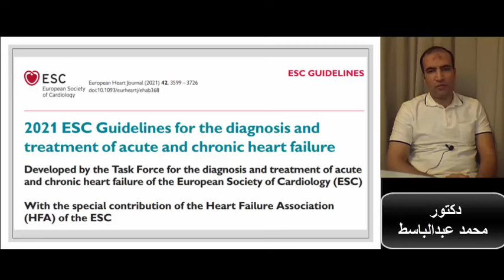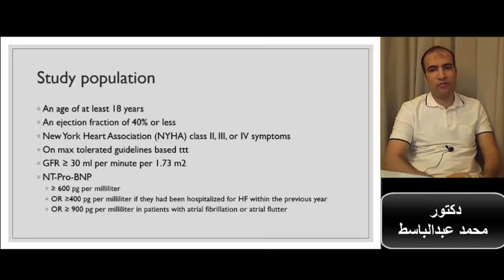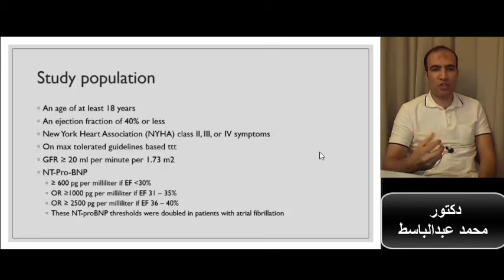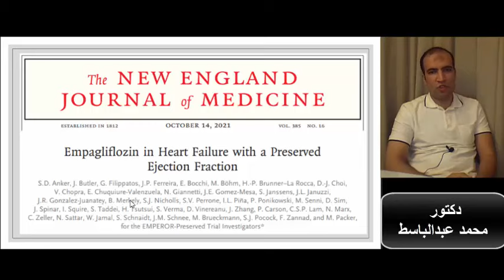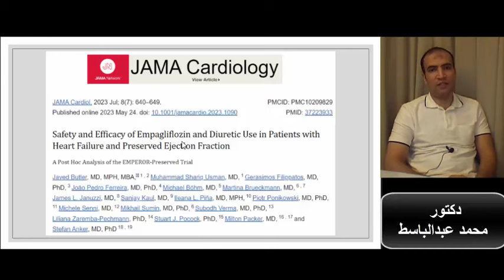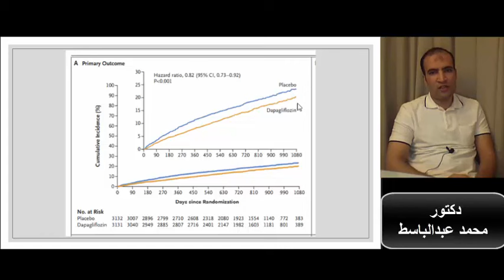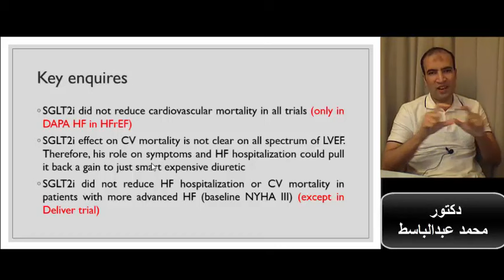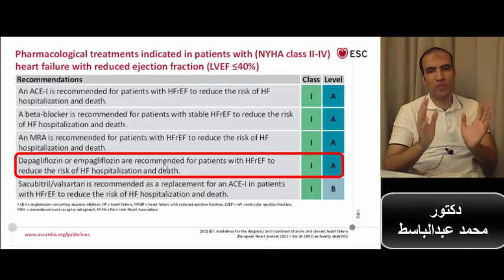Critical appraisal of the role of SGLT2i in patients with heart failure (Dr Mohamed Abdelbasit)